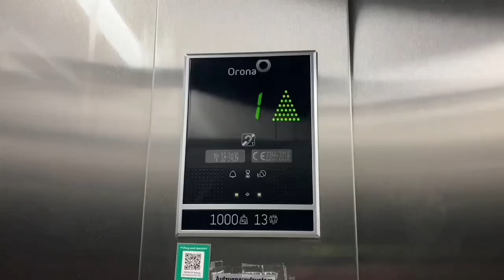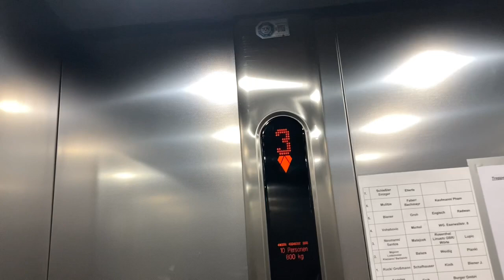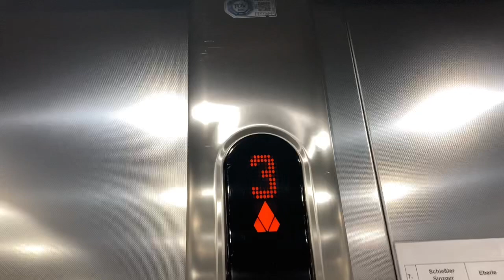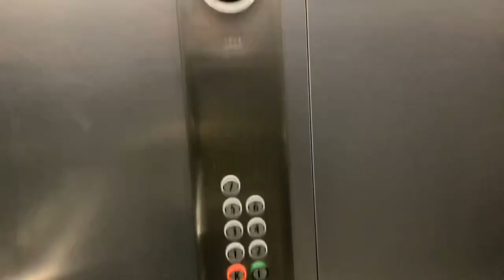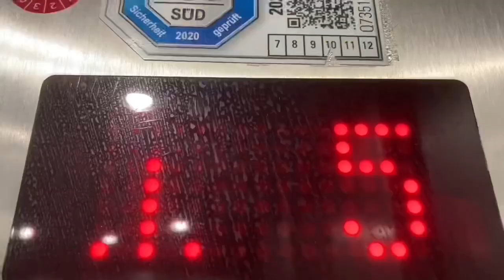2013 KONE Aufzug in Hochhaus in wohnhaus in Augsburg Eserwallstraße